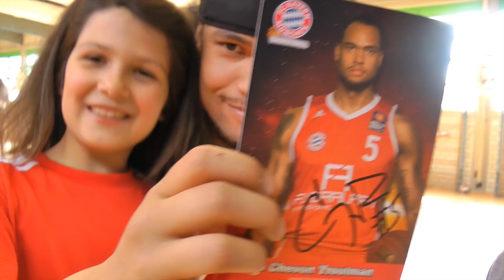Chevy@school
Chevon Troutman beim Besuch einer Münchner Grundschule. Sieht so aus, als ob nicht nur die Kleinen ihren Spaß hatten.